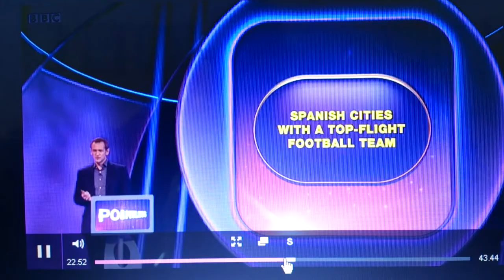Pointless Smut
Alexander Armstrong & Richard Osman on seaman lobbing